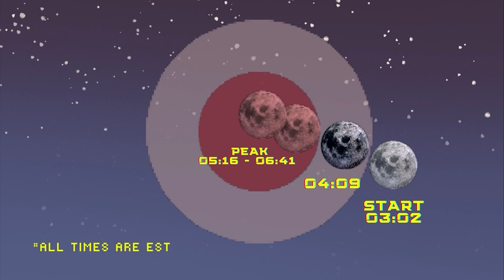A Rare Total Lunar Eclipse Will Turn The Moon Blood Red, Here's When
The moon will be turning blood red in November thanks to a total lunar eclipse. The Weather Network's Scott Sutherland has more on when and where Canadians can see it.